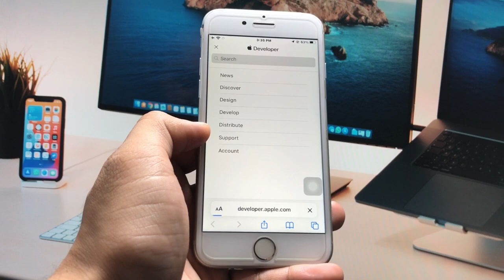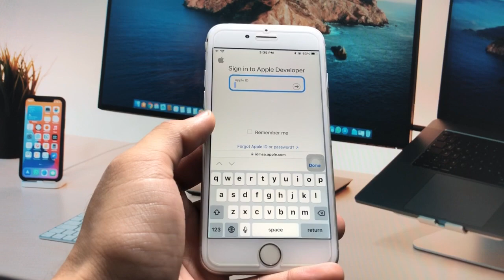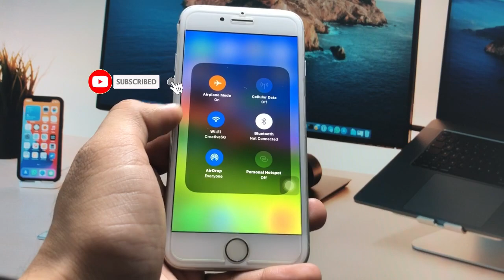How to Update iPhone 6s on iOS 17 Beta - Update iOS 17 Beta Now